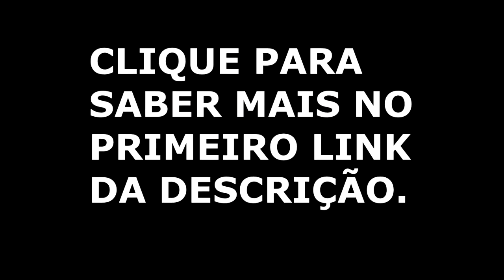Olimpia x São Caetano ● Final Copa Libertadores 2002 ● Melhores Momentos - GANHOU JOGO DA IDA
Quer ganhar dinheiro de uma maneira profissional assistindo futebol ??

Ano era 2002, São Caetano "ganhava" o Brasil e a américa com seu futebol bem jogado, era de ouro para esse time onde chegaria no auge jogando uma final de libertadores. Decidiu o título contra o Olimpia equipe paraguaia que até então era bicampeã da competição. São Caetano mostrou sua força e venceu por 0 x 1 esse jogo levando o título para decidir em casa uma semana depois. O final todos já sabemos.. mas fica aqui essa menção honrosa desse primeiro jogo incrível que tinha tudo para ser o começo de um filme histórico pro azulão.